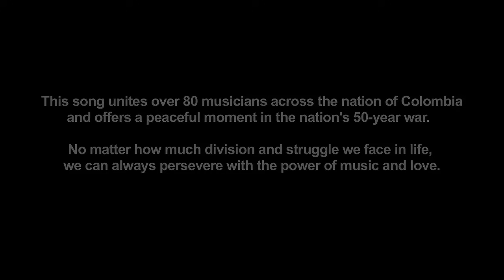Totó La Momposina and Carlos Vives, La Tierra Del Olvido Playing For Change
Cantando por la Paz para el mundo entero!